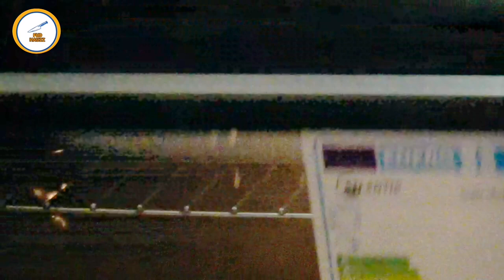Fluffy Baked Veggies | No meat added🥦🥬🥕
Baked Veggies.
Another healthy recipe from FUD HAUZZ